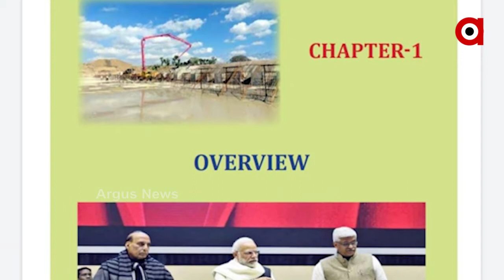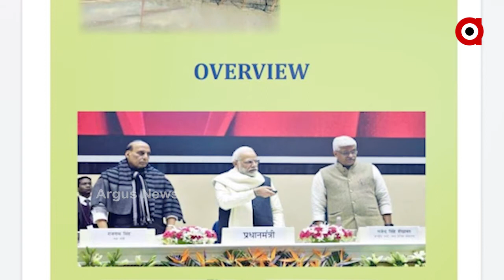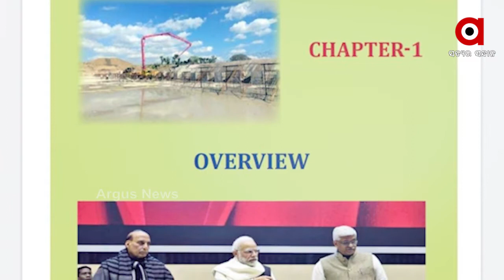ରାଜ୍ୟ ନଦୀ ଜଳ ବିବାଦ କୁ ସମାଧାନ କରିବା ପାଇଁ କେନ୍ଦ୍ର ସରକାରଙ୍କ ବଡ ପଦକ୍ଷେପ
5ଟି ଟ୍ରିବ୍ୟୁନାଲ ପାଇଁ  ଫଣ୍ଡ ଆବଣ୍ଟନା  ଓଡିଶାର ଟ୍ରିବ୍ୟନାଲ ପାଇଁ  ବଡ ଘୋଷଣା